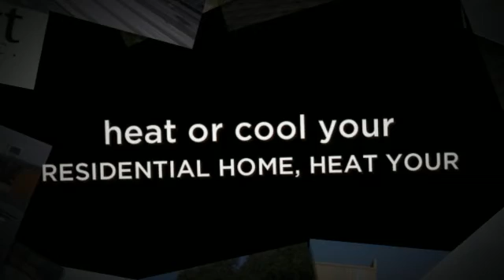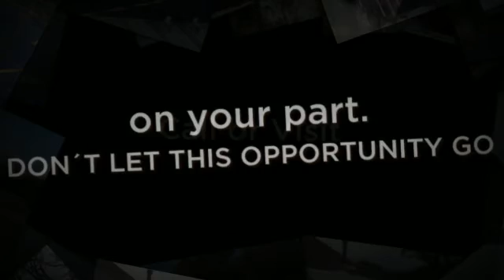Colleyville Best Residential Roof Solar Panel Systems